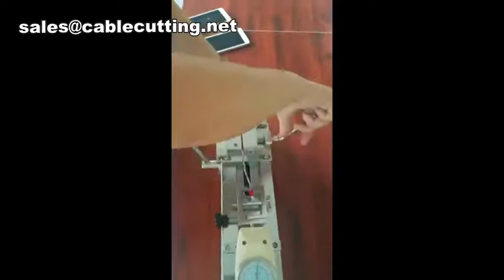Pull Force Tester,Force Instrument,Portable Terminal Measures A Force Instrument mp4